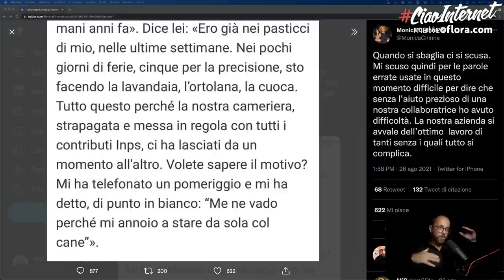881. Monica Cirinnà, la cameriera e la Reputazione perduta...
Dove ha sbagliato Monica Cirinnà e perché?
Quando "cade una maschera" e cosa può accadere?
E perché le "scuse" sono peggio dell'errore?
Ne parliamo oggi e analizziamo la storia di una débâcle reputazionale da manuale...